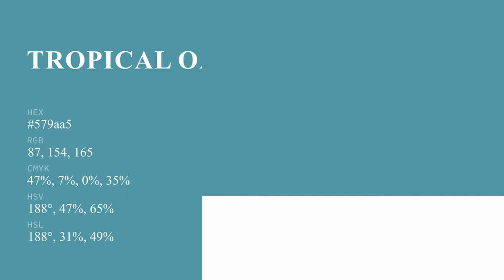Tropical Oasis color 579aa5 hex color - Blue color - Warm color 579aa5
What color is Tropical Oasis ? 579aa5 hex color - Blue color - Warm color 579aa5

Hex 579aa5 Color Code is also known as Tropical Oasis color.